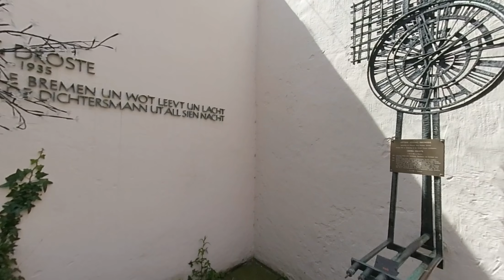Bremen Schnoor Rundgang 180° 3D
...Frühling 2019

Equipment:
Insta360 EVO
Zoom H-6 - Wave Recorder

Wenn ihr über diesen Link bei Amazon einkauft bekomme ich eine kleine Provision. Auf den Preis des Artikels hat das aber KEINEN Einfluß.